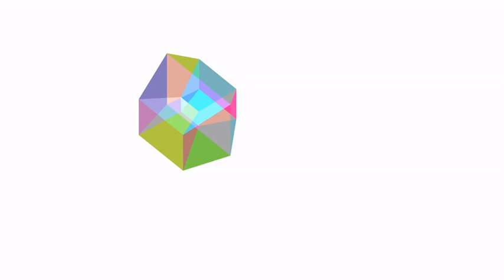FEZ - 27 (FINAL): Gómez el ingrávido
Lo echaré de menos ;-;